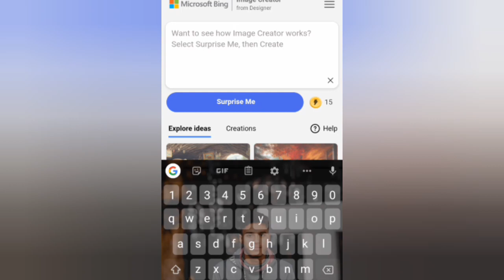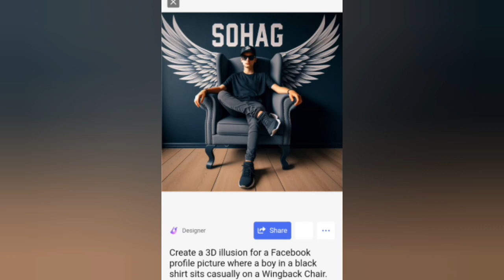CREATE TRENDING 3D AI IMAGE IN 1 MIN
CREATE TRENDING 3D AI IMAGE IN 1 MIN | BING IMAGE CREATOR 2024

(1).Create a 3D illusion for a Facebook profile picture where a boy in a black shirt sits casually on a Wingback Chair. Wearing sneakers,a black cricket cap, and sunglasses, he looks ahead. The background features "SOHAG" in big and capital white fonts on the black wall. There should not be his shadow, and there are wings to make it appear as if he is an angel.

(2).Create a 3D illustration featuring a realistic 18 year-old beautiful young boy is standing on Mustard field enjoying   the sunset. He wears a green hoodie black pant. 'H.A SOHAG'  written on the infront of his hoodie and modify it.